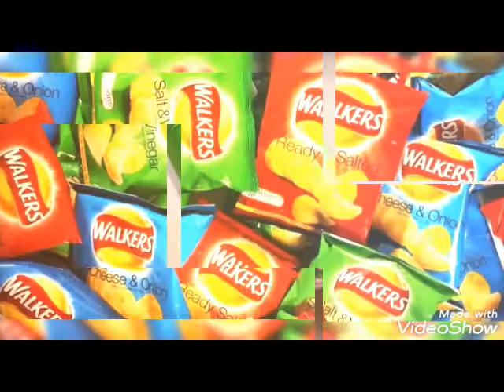What is the gas present in the chips packet and why??| In Tamil | Thinkopedia| episode 8#thinkopedia